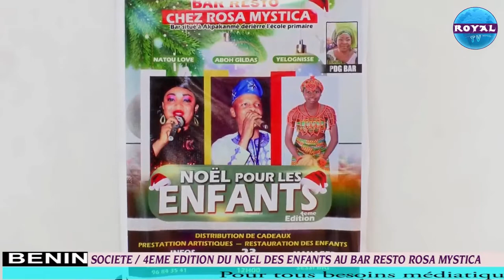SOCIETE / 4EME EDITION DU NOEL DES ENFANTS AU BAR RESTO ROSA MYSTICA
Dans le but de semer la joie dans le cœur des enfants et de donner un cachet spécial à cette fête, Rosa MYSTICA.